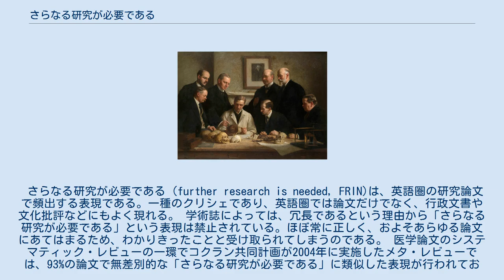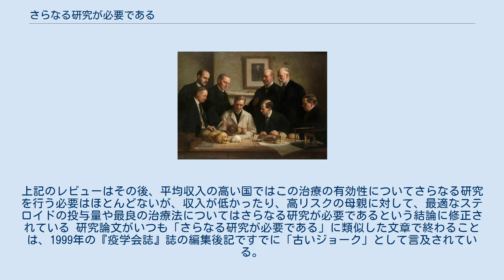さらなる研究が必要である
さらなる研究が必要かどうかを示すためにデザインされたブロボグラム。
垂直の線と交差している研究は結論が出ていない。
サマリー（と個別の論文2本）は、この治療が新生児の命を救うことを示している。
同じような、さらなる研究は不要である。
 さらなる研究が必要である（further research is needed, FRIN)は、英語圏の研究論文で頻出する表現である。一種のクリシェであり、英語圏では論文だけでなく、行政文書や文化批評などにもよく現れる。 学術誌によっては、冗長であるという理由から「さらなる研究が必要である」という表現は禁止されている。ほぼ常に正しく、およそあらゆる論文にあてはまるため、わかりきったことと受け取られてしまうのである。 医学論文のシステマティック・レビューの一環でコクラン共同計画が2004年に実施したメタ・レビューでは、93%の論文で無差別的な「さらなる研究が必要である」に類似した表現が行われており、著者たちは自らの能力を謙遜して今後の研究を促していた。「さらなる研究が必要である」と書かれていても、医学的介入の是非とエビデンスの確かさとは何の関連もない。むしろある治療が役に立たないと考えている著者ほど、さらなる研究を行うことを提言する傾向があった。実際、論文の著者が「さらなる研究」を勧めるのは、いまあるエビデンスでは、そのさらなる研究が倫理委員会によって承認されることはまずありえないような場合である。 ある治療が顕著な効果を持たないことを示そうとする研究（帰無仮説）では、その治療が有効だがどんな効果があるかはまだ不明であることが説得的であれば「さらなる研究が必要である」という声明は歓迎されることもある。
研究の規模がどれだけ大きくとも無限に小さい効果は除外できないため、効果は有意でないが存在する、全く存在しないわけではないものとしてならば示すことは可能だからである。
オックスフォード大学プライマリヘルスケア部門の教授であるトリシャ・グリーンハルによれば、「もともとの仮説を支持するエビデンスとしては確実性に欠けるため、より一層の取り組みが必要な証拠として再構成する」ための手段として、また研究にかけられた希望や期待を裏切らないために、「さらなる研究が必要である」という言葉がよく使われる。
彼女によればこの文句は「そのテーマに関する、真剣かつ学問の名に値する思考がそこで止まったことを示すサイン」であり、「本来はほぼありえないことだが、否定的であったり、あいまい、不完全、相反的なデータからも引き出すことができる唯一の論理的な結論である」。
 かつてはピルトダウン人についてもさらなる研究が求められていた 学術誌の編集作業においては、1990年頃から低質な「さらなる研究が必要である」という結語は避けられて、どういった種類の研究が必要なのか、どういった問題に取り組むべきなのかについて、より具体的な情報が求められるようになっている。
研究者自身も、論文においてはどんな研究が必要なのか詳細に示すことを強く意識している。
論文の有益性を高めるためにも、そのありうべき将来的な研究がどれだけの価値をもっているか分析することを推奨する論者もいる。
 グリーンハルは、漠然と「さらなる研究」を必要とするのは「昨日の取り組みから寸分たがわないまま問題を明日の研究に棚上げする」ような話であり、そういうことをする人間が資金を募っても断られるべきだと語っている。
彼女をはじめ複数の論者が、何についてさらなる研究が必要であるのかを判断する方法にこそさらなる思索と研究が必要であると指摘している。
 さらなる研究が必要かどうかは常に適切に判断されるわけではない。
記事冒頭のブロボグラムは、早産の可能性がある胎児の肺の成熟促進のためにコルチコステロイドを使用する治験を分析したもので、システマティック・レビューの成果として象徴的である。
この処置が新生児の命を救うことを示すのに十分な証拠が集まってからも、長期間この証拠について周知が進まず、治療もあまり行われないまま、同じテーマでさらなる研究が行われた。
このメタレビューによって証拠が十分に認知されてから、この治療法の採用が増えたことで、新生児呼吸窮迫症候群で亡くなっていた無数の子の命が守られた。
 しかし、平均収入が低いか中程度の国でこの治療が行われると、早産の新生児の死亡率は上がってしまった。
感染のリスクが高いために、医療設備が貧弱であったり、母親が栄養不良であるような...